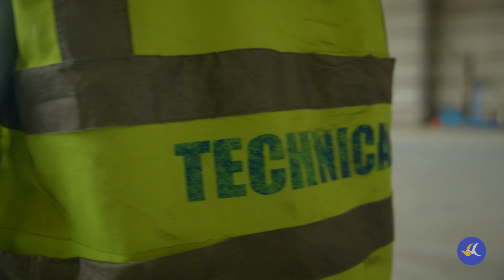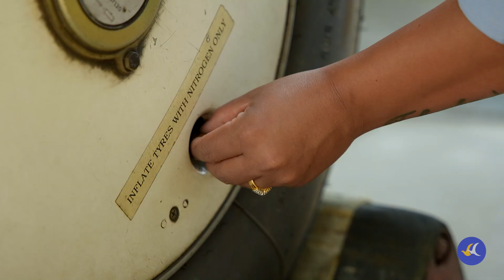Breaking stereotypes in a hangar|| Samjhana Sidali || Buddha Air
By taking one step further to normalizing women in technology every day, she dreams of normalizing the presence of women in different unconventional fields without having to put in extra effort to change people’s mindsets first.
Happy International Women in Engineering Day to all the aspiring and inspiring women flourishing the field every day.

Video By Sudeep Bhaju & Alok Thapa